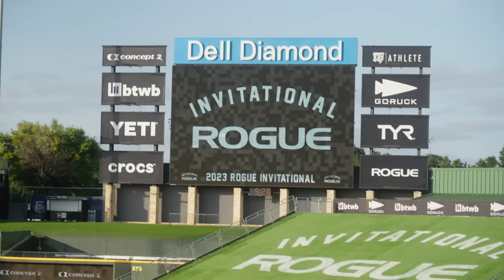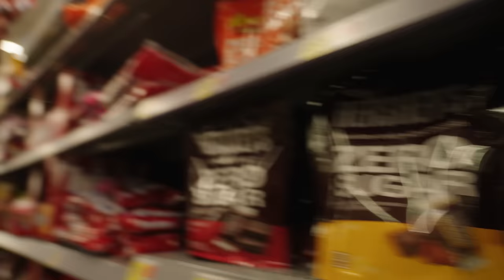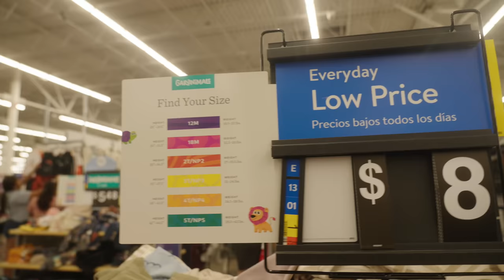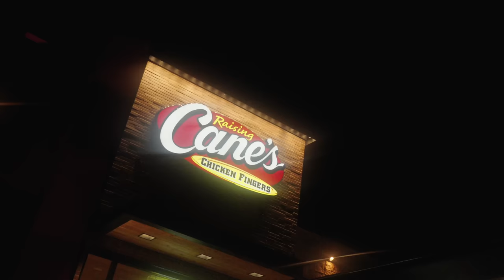The Rogue Invitational 2023: The Stoltman Brothers Arrive